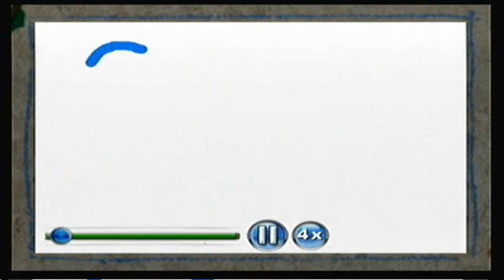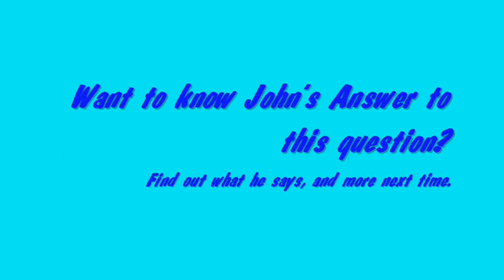LJ NEWS: SPORTS TALK!!!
John is an amazing sports expert.